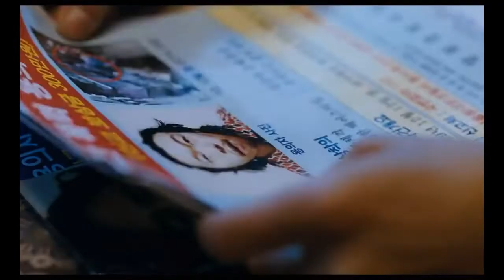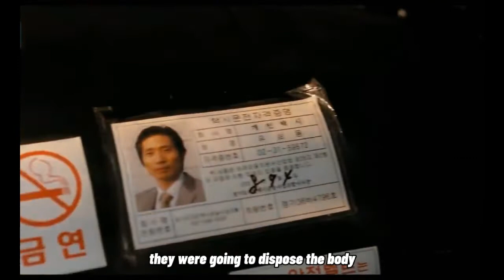THE MAN WHO BRUTALLY KILL HIS VICTIMS UNTIL..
On a dark road, taxi driver Kyung-chul (Choi Min-sik) comes across a scared female motorist stranded in a broken-down vehicle. He pulls over -- but not to help her. When the woman's head is discovered in a local river, her devastated fiancé, Kim Soo-hyeon (Lee Byung-hun), a trained secret agent, becomes obsessed with hunting down her killer. Once he finds Kyung-chul, things get twisted. After brutally beating the murderer, Kim lets him go free, and a demented game of cat and mouse begins.
Release date: 12 August 2010 (South Korea)
Director: Kim Jee-woon
Language: Korean
Box office: US$12.9 million

This content is purely for entertainment and educational purpose only..

I or this channel does not claim any of them credits and all rights to the respectful owner's .

This video has no negative impact on the original works. It would actually be positive for them. This content is positively transformation in nature. I only use clip and image to get the point across where nessesary.

Tags;
movie reaction, trailer movie, movie recap, movie review, sci fi movie, horror movie, movie explain